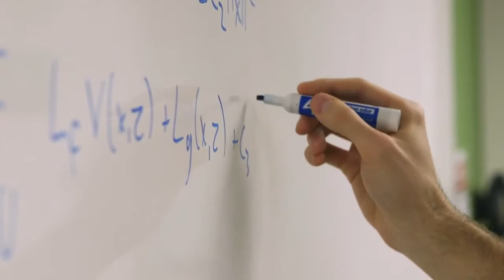Applied Mathematics- Control Systems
Learn more about Applied mathematics with Professor Kirsten Morris and Graduate Student Luc Larocque and Sepideh Afshar!